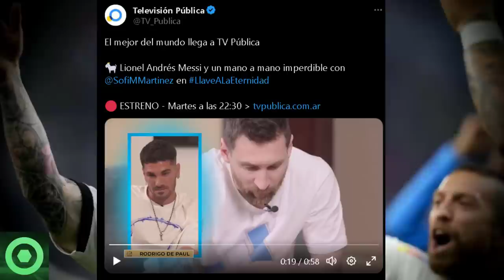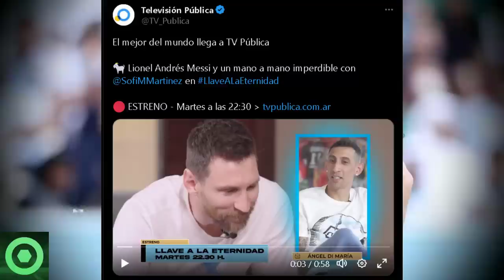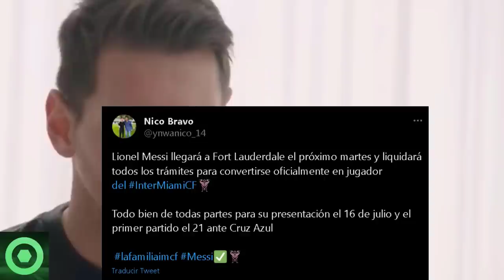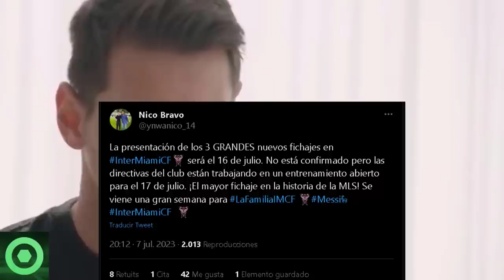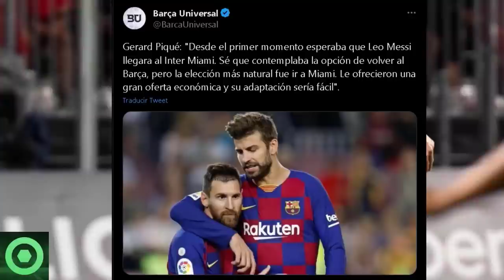⚡¡INESPERADO!⚡ LEO MESSI Deja A Todos Con La Boca Abierta Con Estas Declaraciones. 🔴